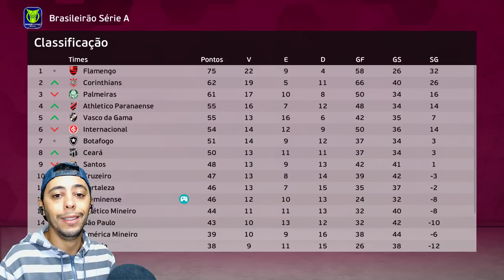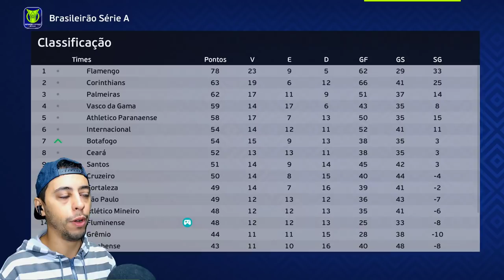A GRANDE FINAL da LIBERTADORES!🏆 ISSO FOI COVARDIA... - Rumo ao Estrelato de Goleiro #48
📷 Me siga no Instagram: @Neomar_10